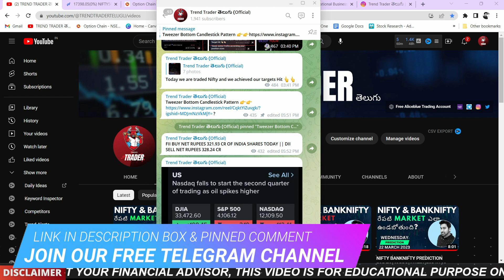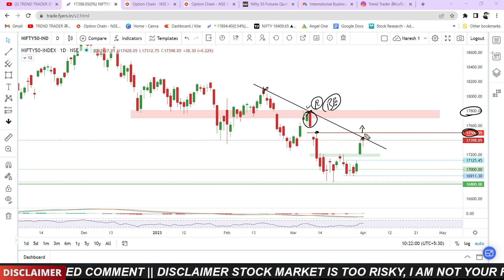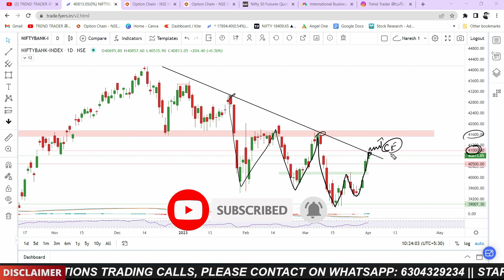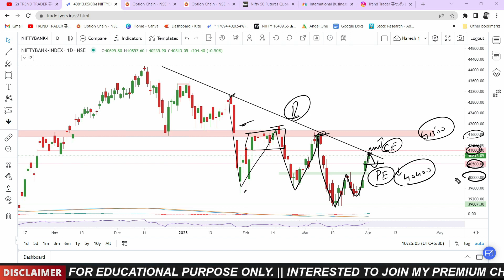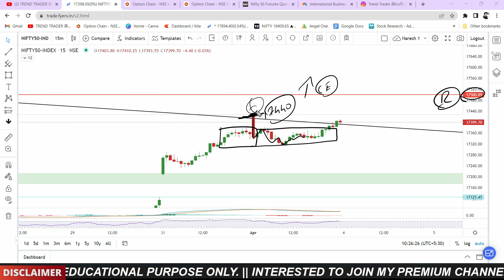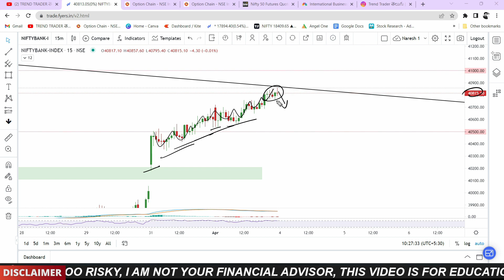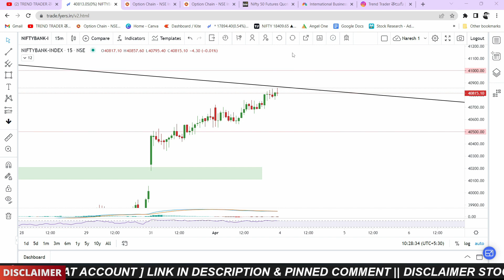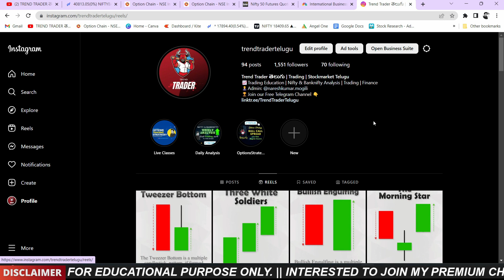NIFTY BANKNIFTY PREDICTION FOR TOMORROW WEDNESDAY 05 APRIL 2023 TELUGU | ANALYSIS FOR TOMORROW